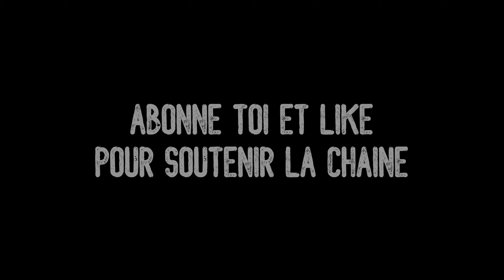DayZ - MISSION SURVIVRE jusqu'au BUNKER de ANASTARA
Nouvelle aventure à la découverte de la map Anastara !
La route direction le bunker était pleine d'aventure !

Hésite pas à t'abonné et laisser un like pour soutenir la chaine !

Serveur dans cette vidéo:
EU Vigrid Anastara

Mes réseaux :
Musiques sur
➡️ Tu peux me retrouver en live sur Twitch ⬅️
Si tu veux soutenir la chaine avec une donnation